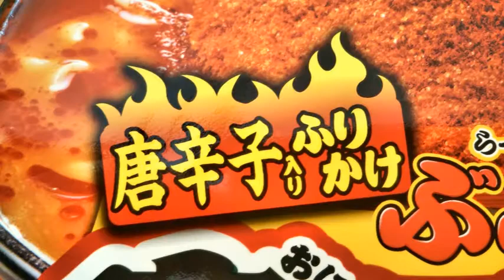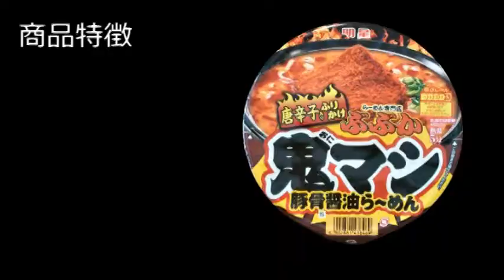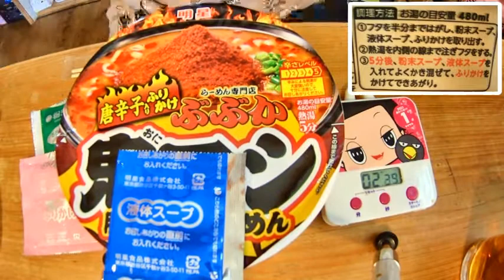山盛り唐辛子入りふりかけでクセになる鬼辛さ！「明星 ぶぶか 鬼マシ 唐辛子入りふりかけ豚骨醤油らーめん」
「明星 ぶぶか 鬼マシ 唐辛子入りふりかけ豚骨醤油らーめん」の食レポ動画です。

当チャンネルでは新発売やリニューアル商品等、話題のカップ麺を実際に食べてみた感想を動画で紹介しています。